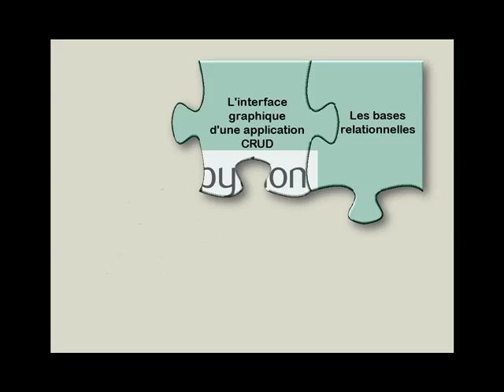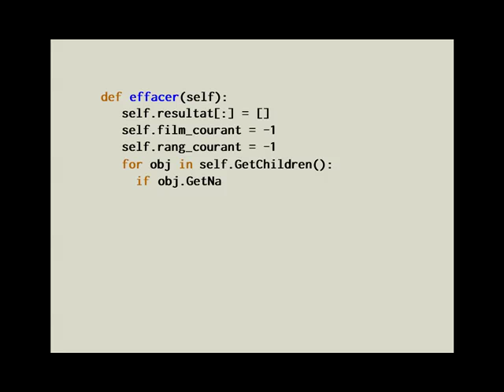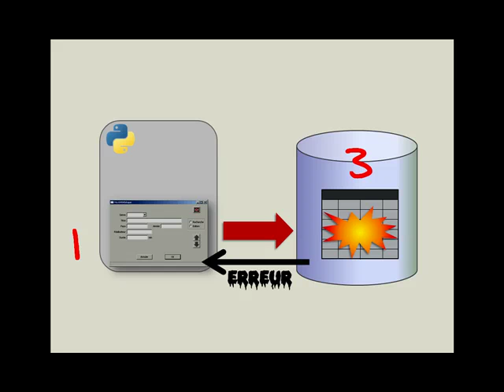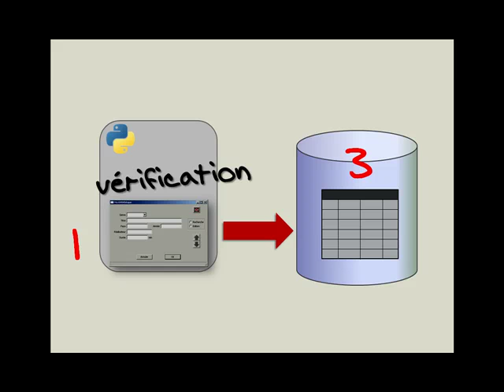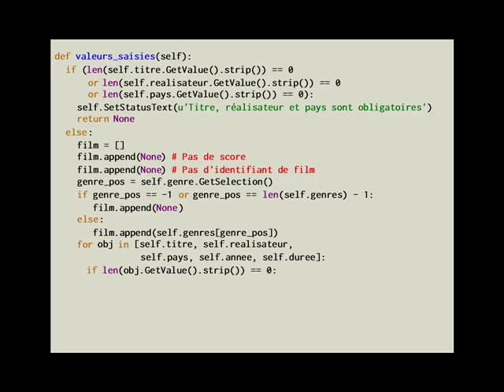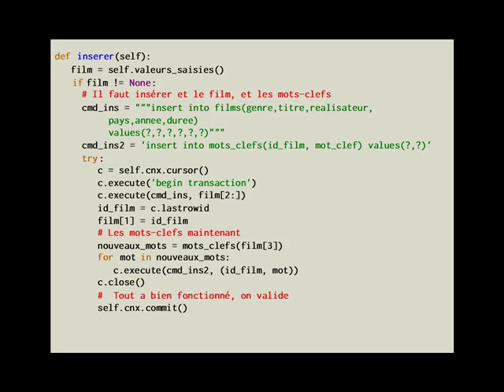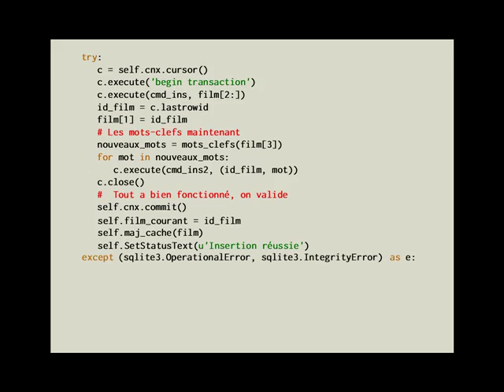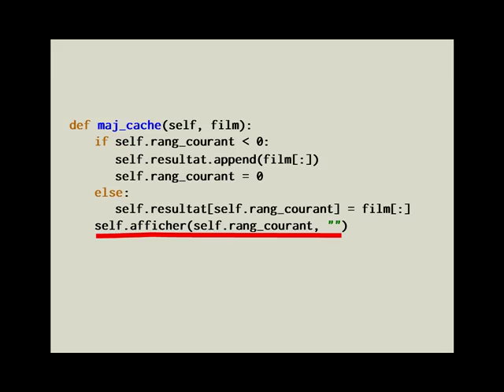Pythonnerie n°28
Tutoriel d'initiation à la programmation avec Python - accéder à une base de données en Python (5) - Application de gestion des données dans une base, insertion de données.
Le code montré ici et dans la pythonnerie suivante est disponible sur developpez.com